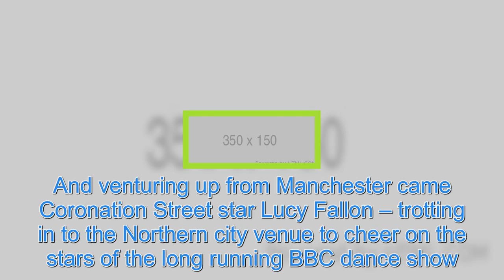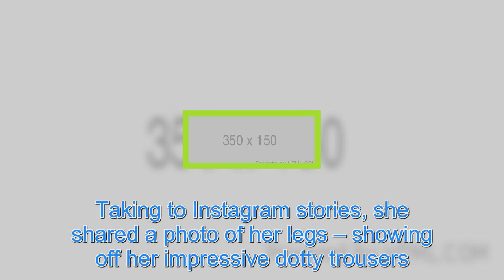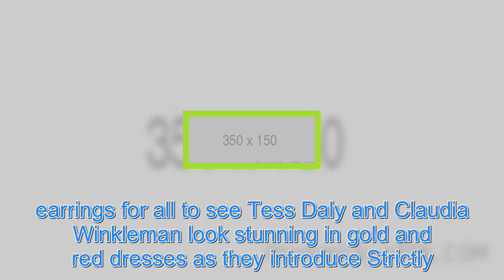Coronation Street’s Lucy Fallon looks chic in polka dot trousers as she arrives at Blackpool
STRICTLY Come Dancing drew some extra star power this weekend as it ventured to Blackpool for the annual show live from Blackpool Tower Ballroom. And venturing up from Manchester came Coronation Street star Lucy Fallon – trotting in to the Northern city venue to cheer on the stars of the long runnin